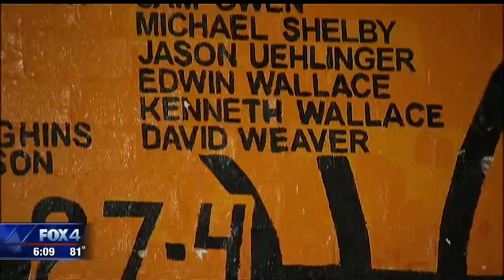Basketball Game Sportmanship